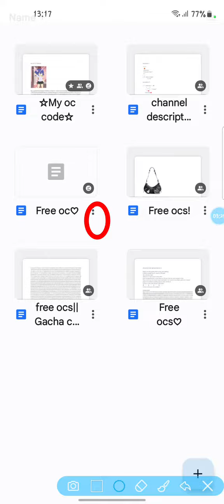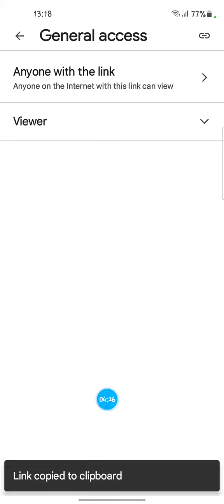how to make a doc where to put your offline oc code!